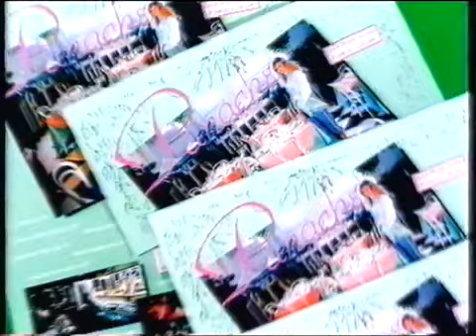The Coliseum Halifax Corporate Video